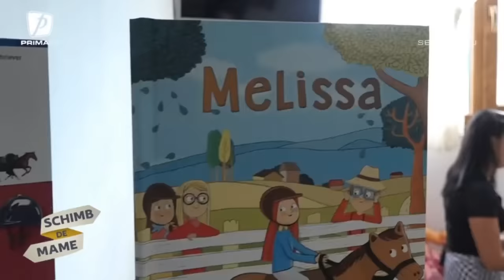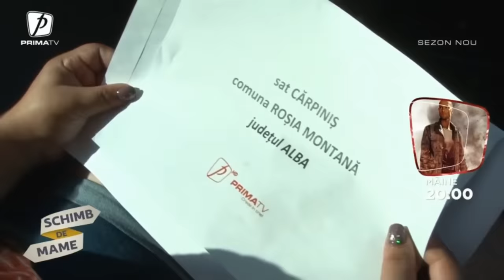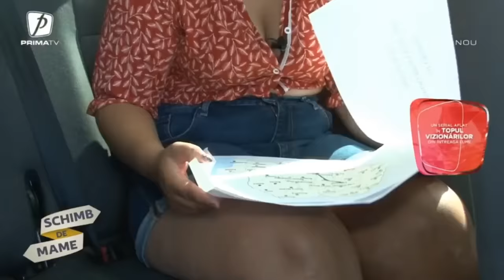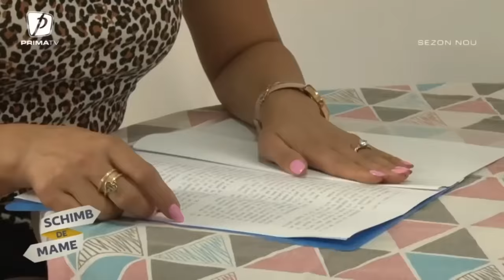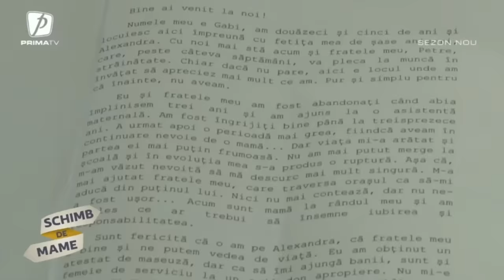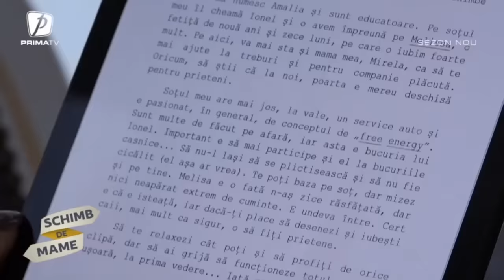Schimb de Mame – Sezonul 32 Episodul 7 din 23 Octombrie 2022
emisiunea Schimb de Mame – Sezonul 32 Editia 7 difuzata la data de 23 Octombrie 2022.